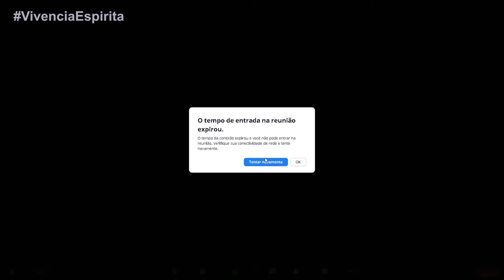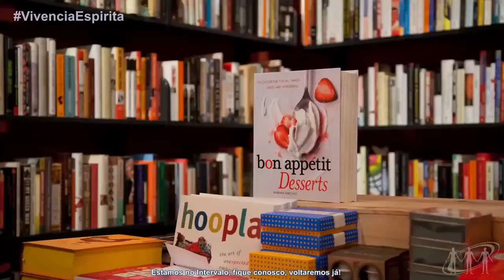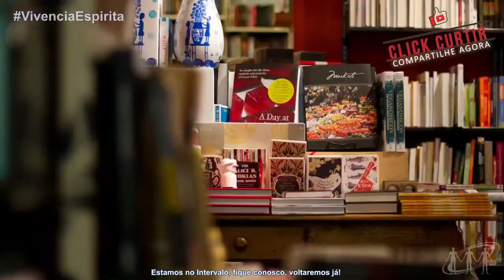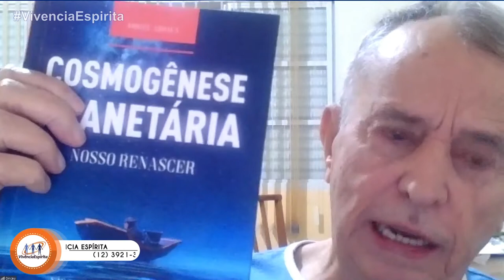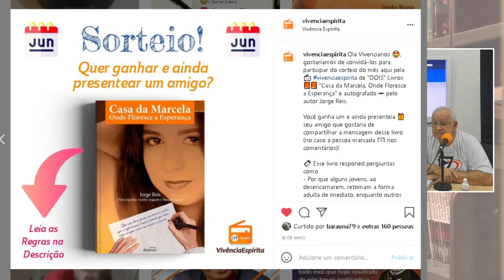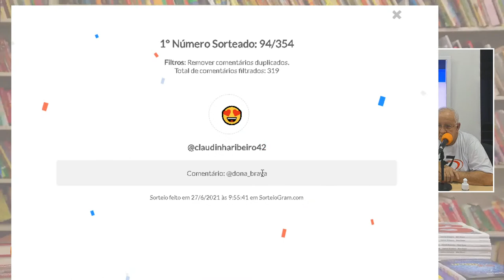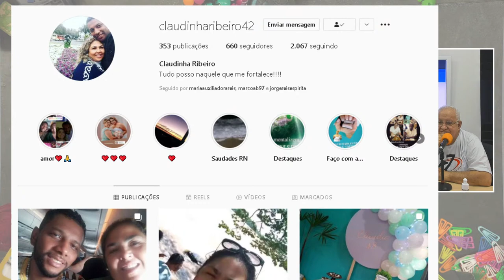Eurípedes, Chico e as Plantas que Curam com Dirceu Abdala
📢 Domingo às 7 h (MS) 8h (BSB) no Programa sobre o tema Euripedes, Chico e as Plantas que Curam com Dirceu Abdala é fundador do Grupo Espírita da Paz em Goiatuba-GO.